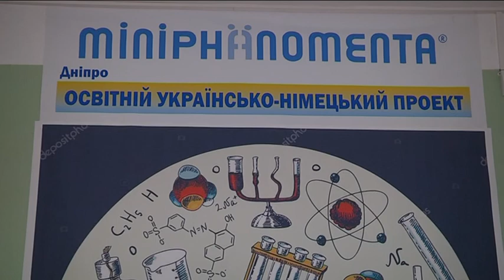Ігрові стенди, як профорієнтація: у школах запустили експериментальний проєкт "Мініфеномента"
Ігрові стенди, як елемент профорієнтації: у школах Дніпра запустили експериментальний проєкт, покликаний відволікти учнів від гаджетів. Автор ідеї -  німецький професор Луц Фіззер.  Уже 18 років  ця програма працює на території Німеччини та Латвії. Вперше в Україні експериментальні ігрові станції приймає Дніпропетровська область. Подробиці винаходу бачила Анастасія Парнет.